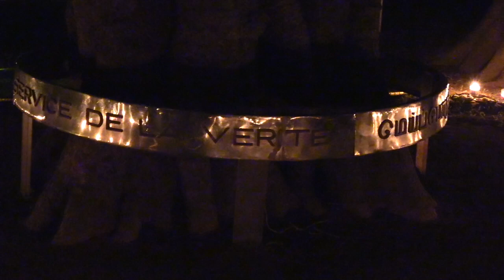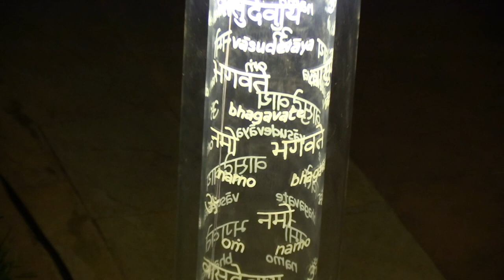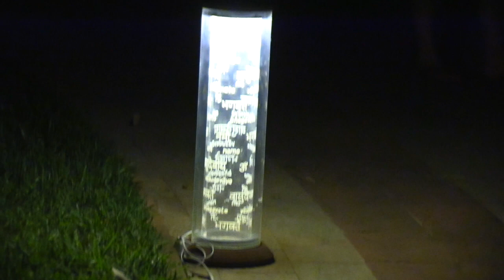Under the banyan tree in Auroville 31 12 2017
Traditional meditation under the banyan tree in Auroville, waiting for the new year 2018, which will also be the year of the 50th anniversary from the foundation of Auroville.  A beautiful full moon and a meditative concert of Russian bells completed this spiritual event.